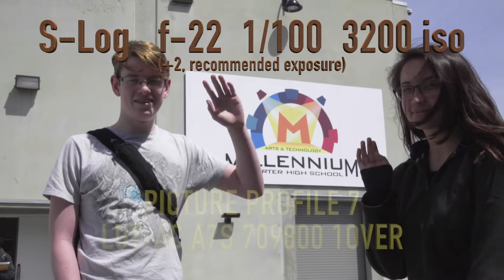Sony a7S Picture Profiles and Creative Styles SCHOOL BUS TEST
Preparing for your first shoot with your new Sony a7S? Or finally researching online if someone made a video you've been meaning to get around to making? Well you don't have to do it. Here's my gift back to the web for all the great reviews, tutorials, and in-depth explanations that helped me choose this camera.

LUTs provided by Alister Chapman. Buy him a coffee. I did and you can too!

Taken with the Canon 24-105mm @ 35mm. APS-C mode on. No ND.